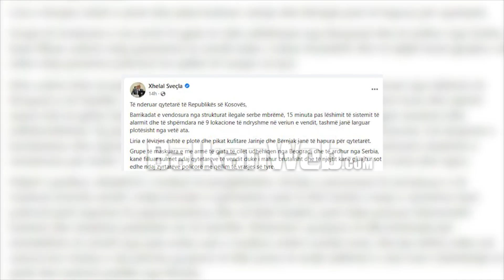Sheshohen tensionet në veri të Kosovës, qeveria Kurti shtyn me 30 ditë vendimin për reciprocitetin